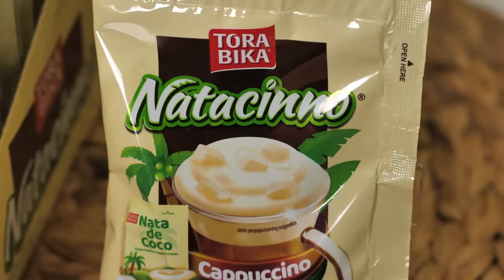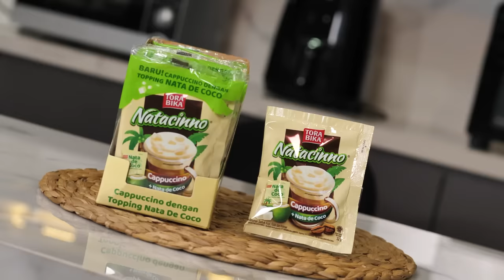CHALLENGE MINUM 3 GELAS JUMBO ES KOPI NATACINNO SAMPAI OTAK BEKU!!